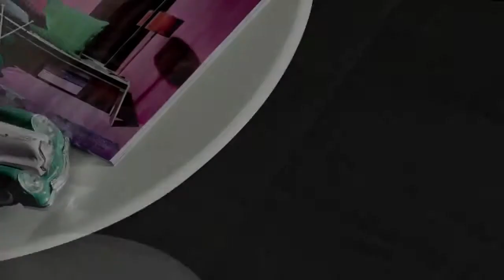CLAYSTONE - News Cersaie 2012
Intensità di cromatismi, strutture e sfumature, che avvolgono e comunicano emozioni primordiali.
Intensity of colour, structure and shade, embracing and communicating primordial emotions.